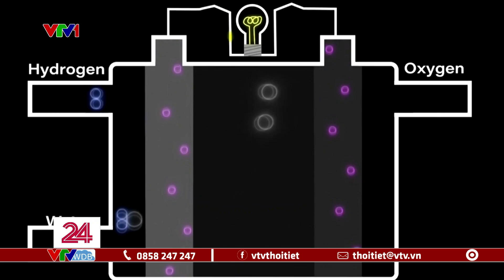Chuẩn bị cho cuộc sống ngoài trái đất | VTVWDB